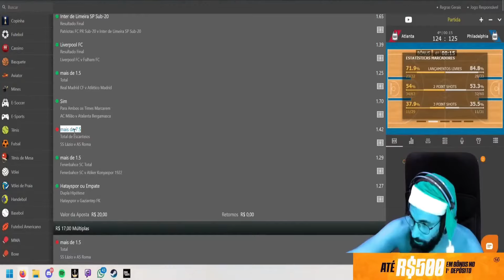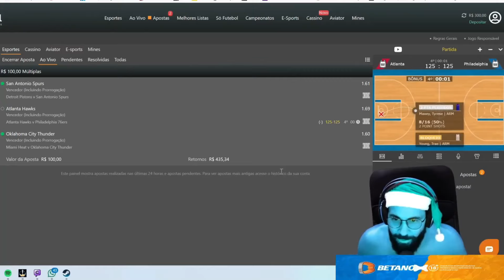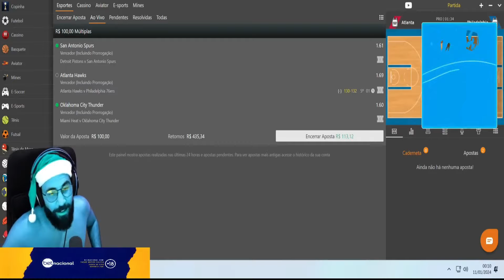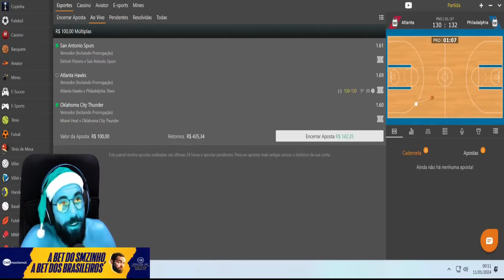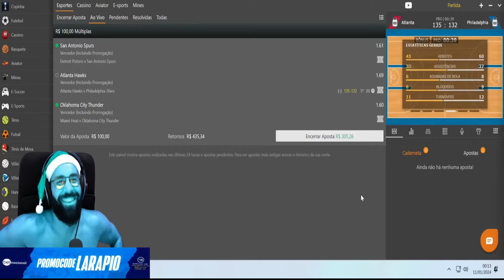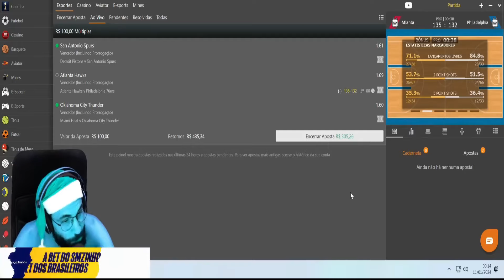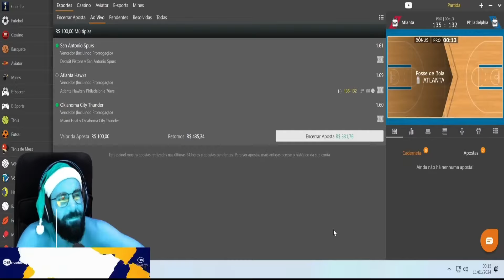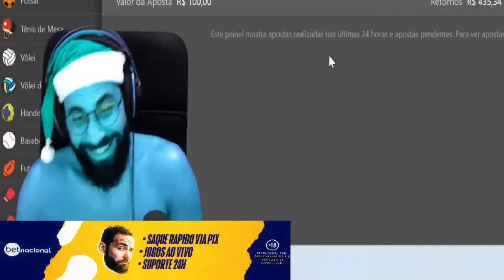SMZINHO EU SO QUERO GANHAR UMA APOSTA